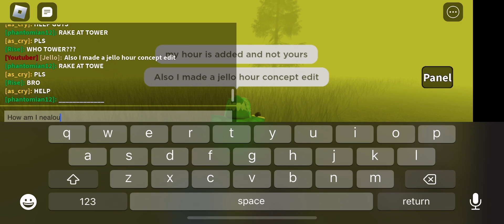Showcasing cheese hour in trfr april fools 2021 kill test